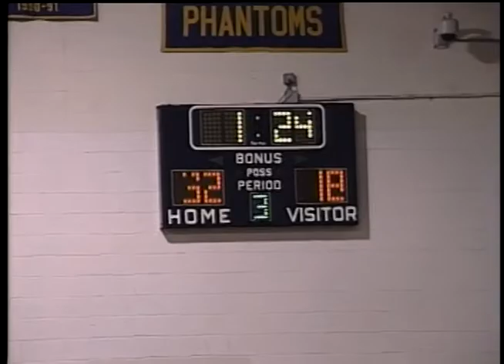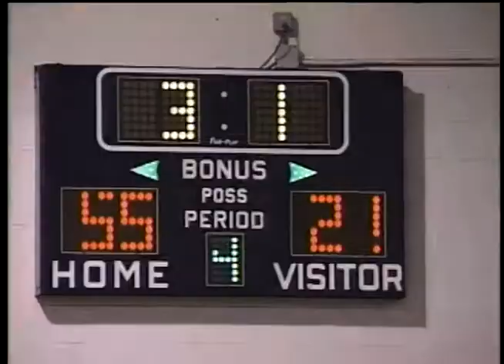100238 Phoebus Lady Phantoms vs. Warwick Lady Raiders Basketball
Girls Basketball-Phoebus vs. Warwick
Played 1/5/01